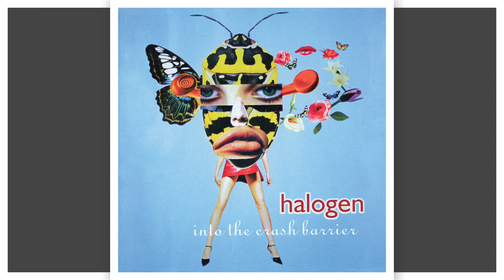Halogen - Quiet Loud, Into the Crash Barrier EP (1999)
HalogenBandPerthWesternAustralia, Save the Ones You Love Album,